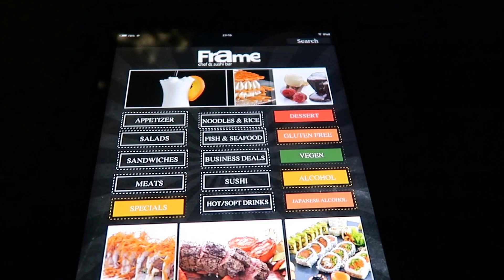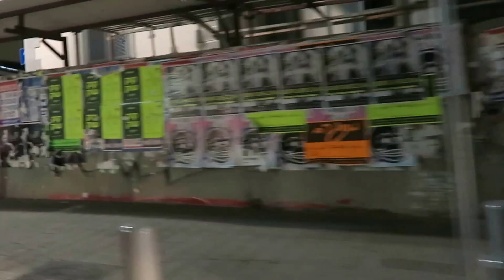VLOG: Third Trip to Israel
Hey Luvs!

So, I’ve been thinking about vlogging for quite some time and I finally did it! So, please be nice because I still have a long way to go before I get comfortable with the whole process of vlogging. Initially, I thought that I would make one vlog with everything that I had been doing over the past couple of months, but that would have been way too long, so instead I created two separate vlogs. This vlog was filmed during my two weeks in Israel. This was my third time visiting, so unfortunately, I did not do much sightseeing. I was not allowed to film the one event that I actually did, but other than that , we simply went out to eat every night but you still get to see around Tel AViv, Israel. Hopefully, You enjoy seeing something different from me because I enjoyed filming something different and have some more vlogs ready to come your way!

Vinted.com: allmyluvs

Luv Ya!